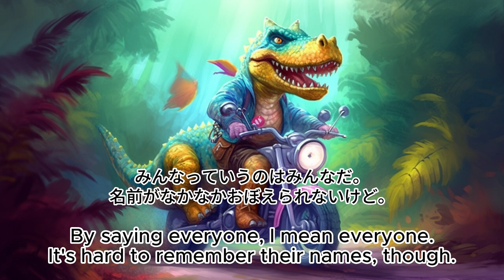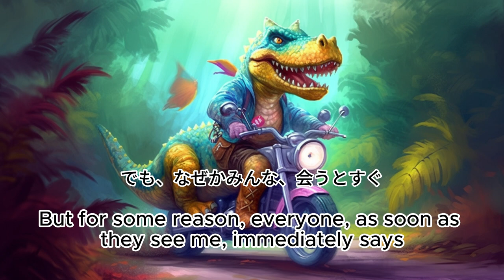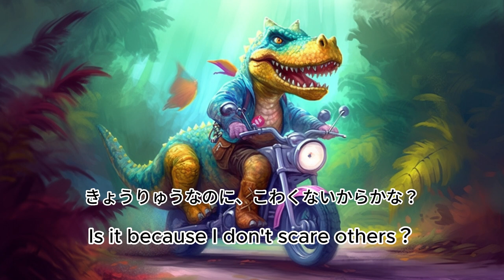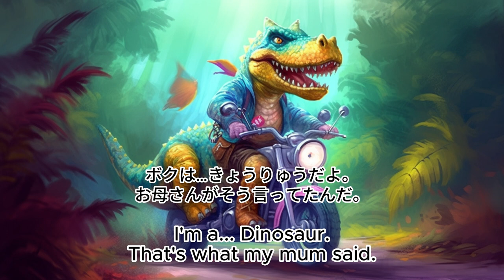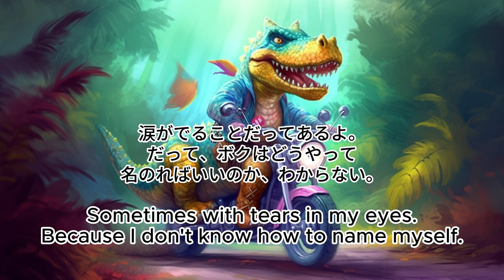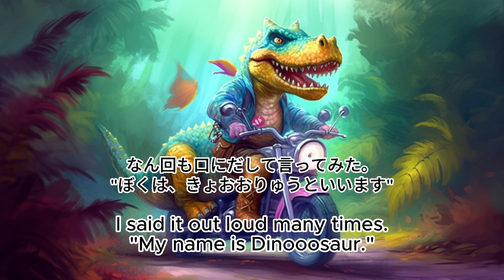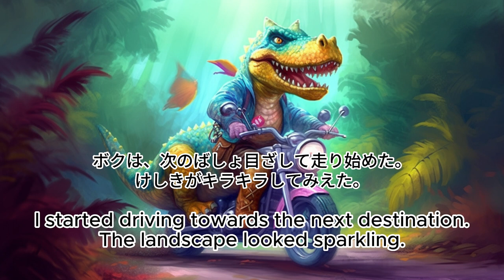(日・英）バイリンガル朗読 「I am a Dinosaur but...」（ぼくはきょうりゅう、だけど…） 絵本読み聞かせ・睡眠導入・英語学習／日本語と英語の二か国語字幕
「I am a Dinosaur but...」（ぼくはきょうりゅう、だけど…）
原作：ジンロック
日本語朗読：Miho Kuroda

♪他、ジブリの曲を色々歌っていますので、ぜひ見てみてください♪